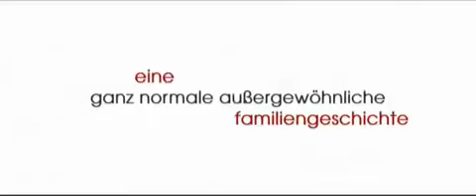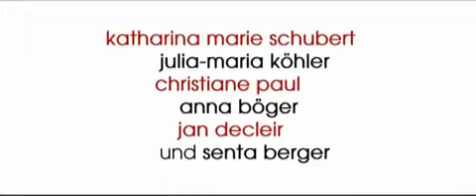Ob ihr wollt oder nicht - Trailer